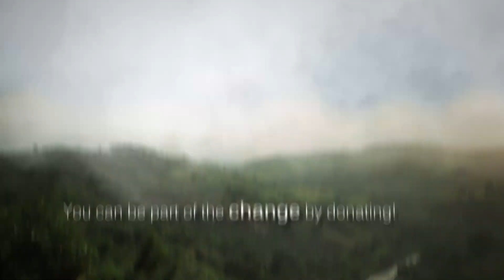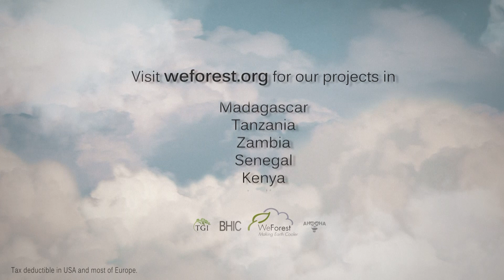WeForest - Sabangan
This is a promo for WeForest's project in the Philippines.